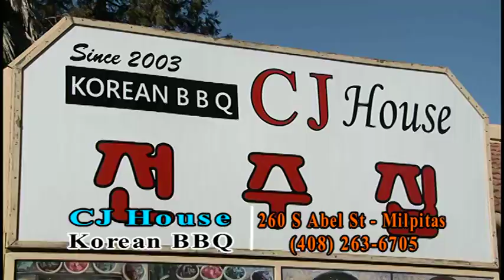QC CJ House Korean BBQ 01 11 2016